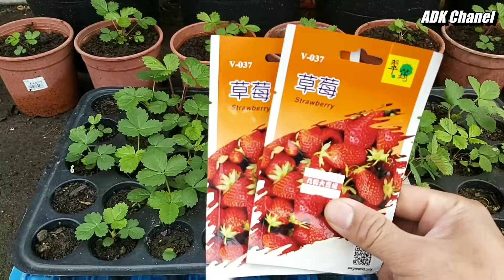Cara/Tips Mudah Menyemai Biji Strawberry|| Dijamin SUKSESS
Hallo apakabar sobat tani..kali ini saya akan berbagi Tips/Cara Menyemai Benih Strawberry yang baik dan benar dijamin berhasil.
90 Hari sudah siap dipindah tanam.
Nah seperti apa caranya simak sampai habis ya sobat tani.😃👍🍓🍓🍓